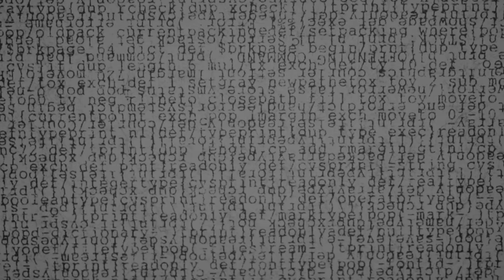Justina & Henry | Wedding Highlight